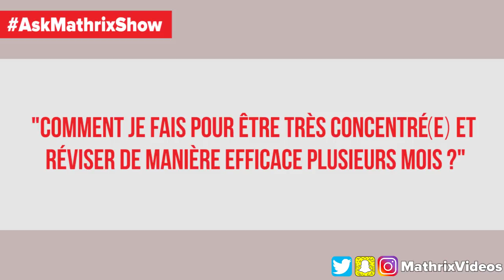COMMENT RÉVISER SANS S'ÉPUISER ? AMS#27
Comment réviser sans s'épuiser ? Le plus dur c'est de tenir le rythme, c'est ce qu'on va voir dans cette vidéo.

►►Snapchat MathrixVideos